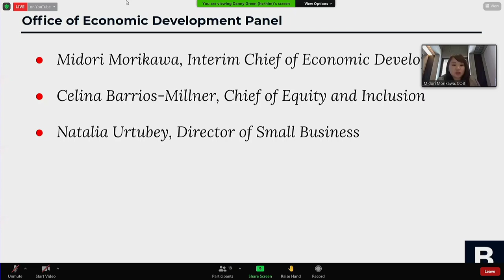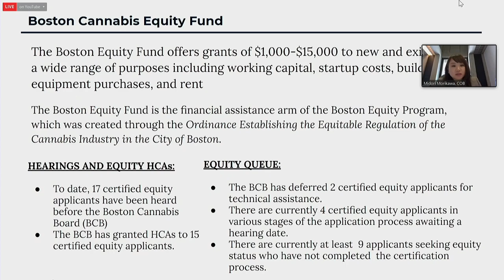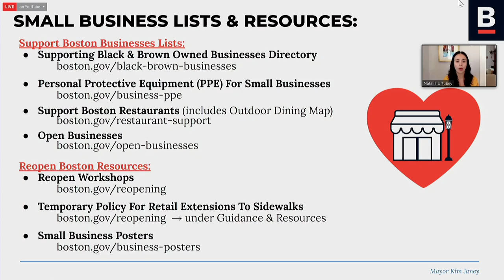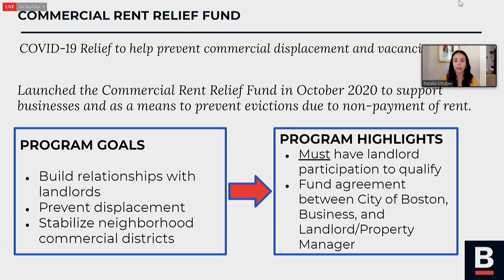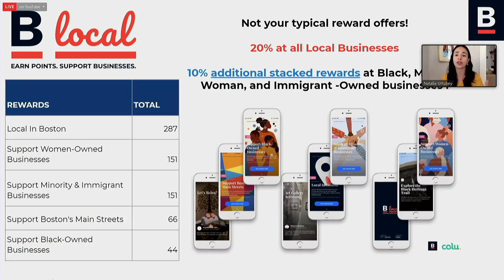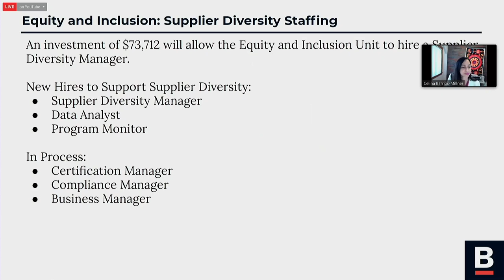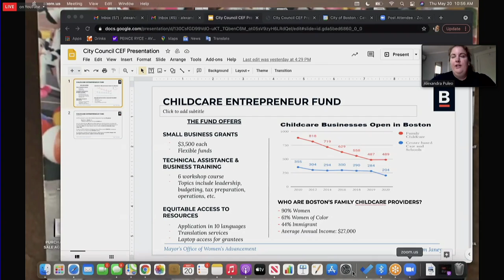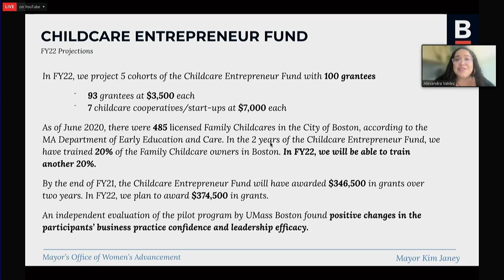Committee on Ways & Means FY22Budget: OED/ Women's Advancement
Dockets #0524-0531 - Fiscal Year 2022 Budget: Office of Economic Development/ Office of Women's Advancement

Docket #0541 - Boston Equity Fund